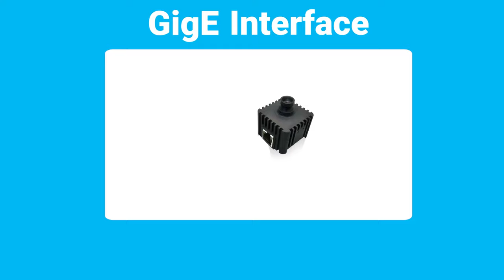GigE OEM Camera with network synchronization capability | e-con Systems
RouteCAM_CU20 is the first product launched in the RouteCAM series – a portfolio of best-in-class GigE cameras from e-con Systems. RouteCAM_CU20 is an OEM HDR camera based on the Sony STARVIS IMX462 sensor that comes with excellent low light and NIR (Near InfraRed) performance.

The camera can be easily integrated with all image processing platforms including X86 processors and ARM processors. The GigE interface of this camera ensures reliable transfer of data up to a distance of 100m. This is also a PoE camera that offers the ability to transmit power as well as data over a single GigE interface. Also, it comes with the ONVIF protocol support which allows to integrate this camera with any ONVIF-based system easily.

▬ Related Blogs  ▬

GMSL2 Cameras vs. Ethernet Cameras – a detailed comparison

Key embedded vision applications of RouteCAM – PoE ethernet camera